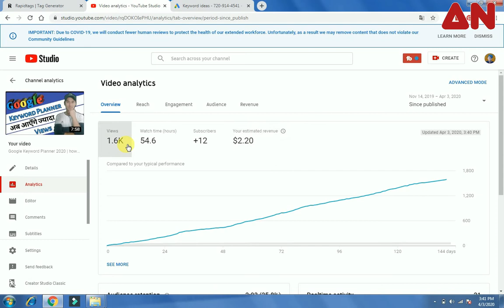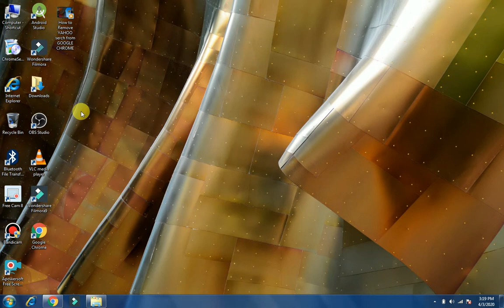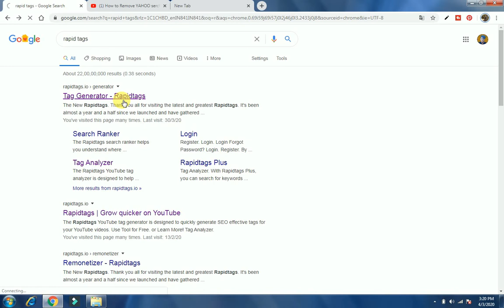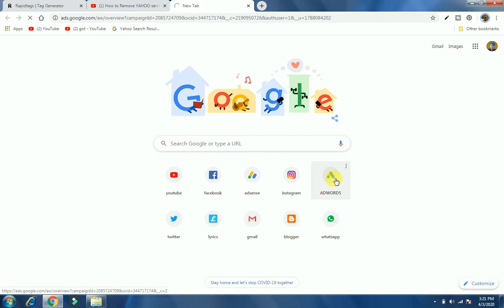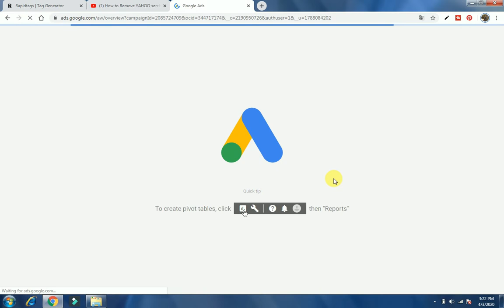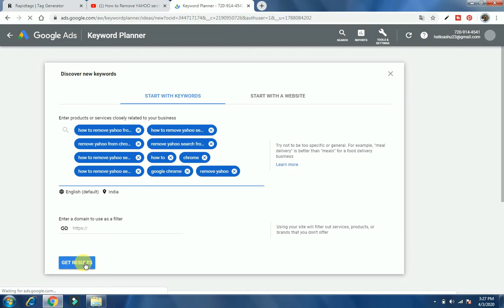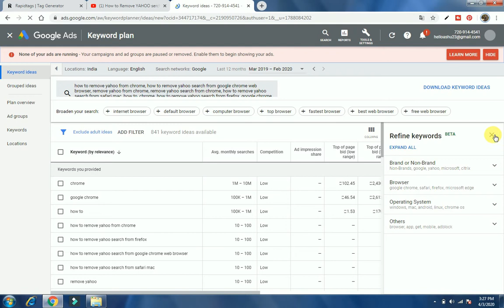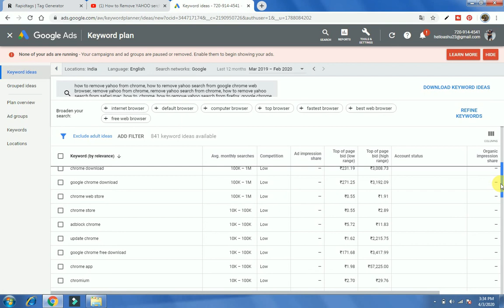Less Views - More Dollars. HOW ? | how to GET more dollars in less views | ashu negi knowledge